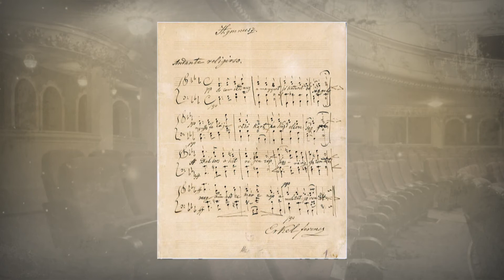Aláírták a Himnusz új letéti szerződését – M5 Hétvégi belépő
M5 Hétvégi belépő 2017. július 8.
Készítette: Koltay Anna, Kormány Tibor, Pék Lajos.
Az MTVA M5 televízió hozzájárulásával